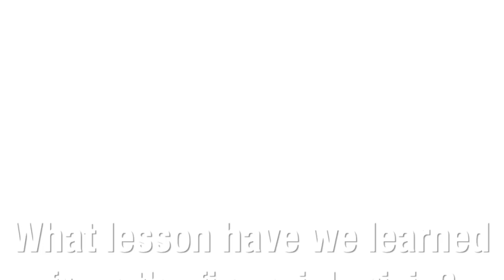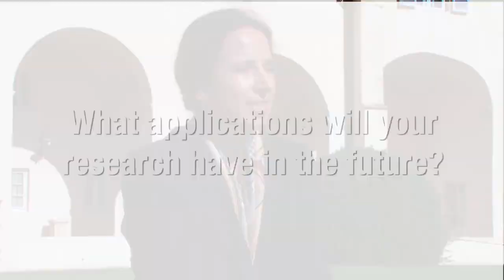Irena Vodenska (FOC Project): "We need financial regulatory reform"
We need to move away from wide swings between too much regulation after a crises, and too little when good times come, says Irena Vodenska (Boston University), member of the FOC project (Forecasting Financial Crises). FOC is a European scientific project aimed at understanding and forecasting systemic risk and global financial instabilities. focproject.net/